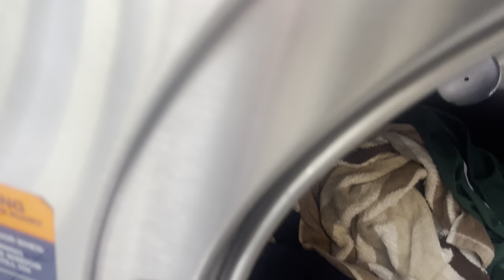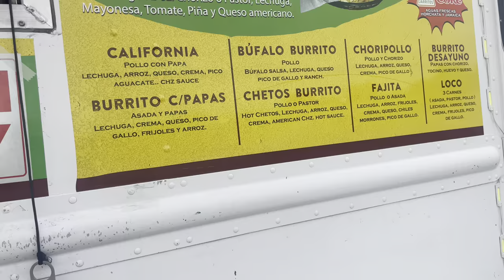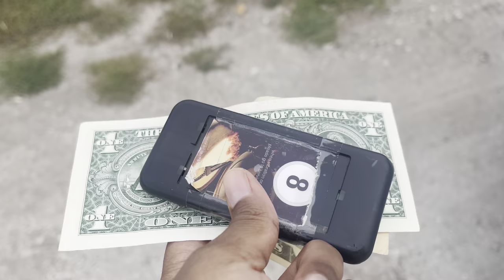A day in the day vlog/ street tacos mukbang/ maposi